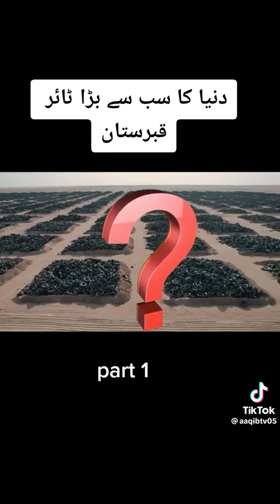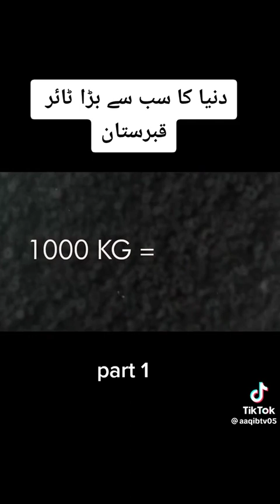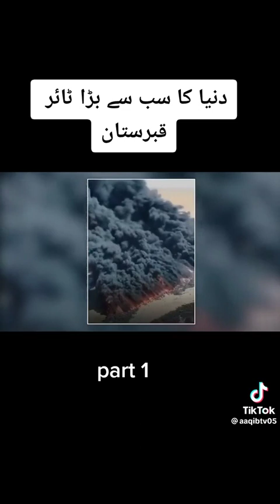Tyre ka sub se bara qabristan